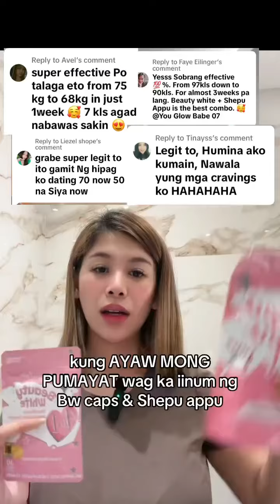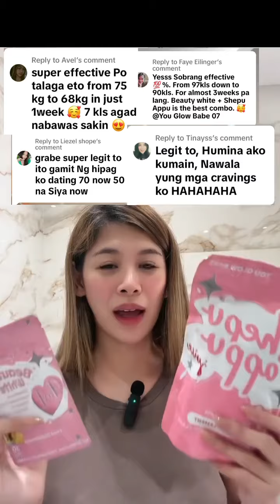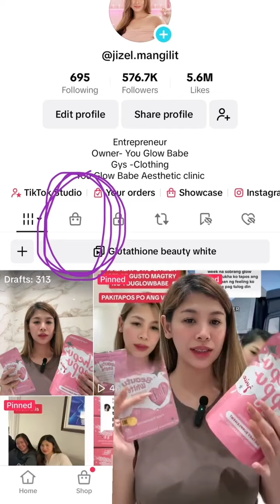Beauty White and Shepu Appu Juice - Honest Review